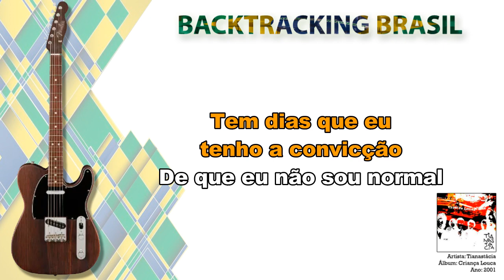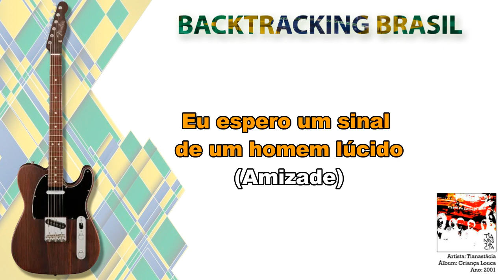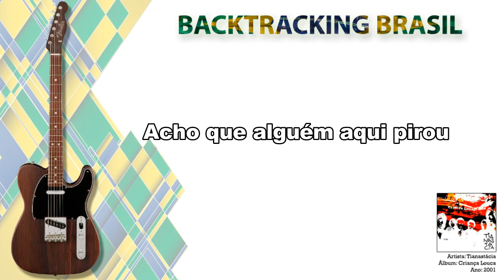Sanatório - Tianastácia - Backtracking sem Guitarra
NA COMPRA DO NOSSO SUPER PACK VOCÊ LEVA TOTALMENTE DE GRAÇA:

🎹🎹🎹🎹🎹🎹 ACESSO VITALÍCIO 🎹🎹🎹🎹🎹🎹

🏆🏆🏆🏆🏆 ATUALIZAÇÕES MENSAIS 🏆🏆🏆🏆🏆

Artista: Tianastácia
Álbum: Criança Louca
Ano: 2001